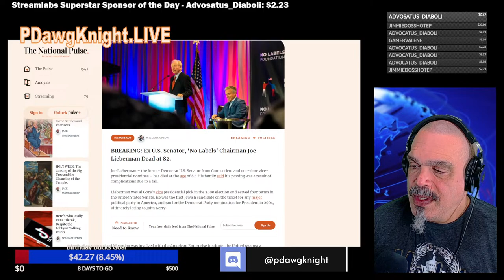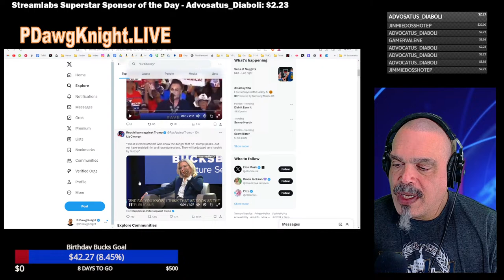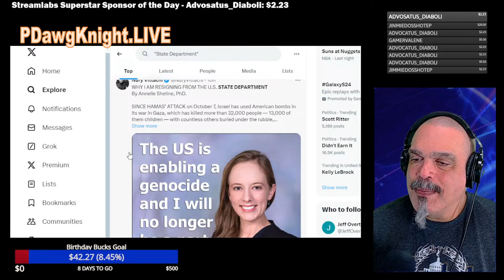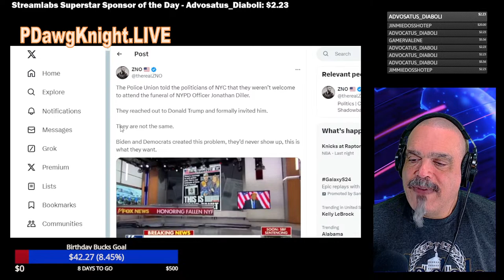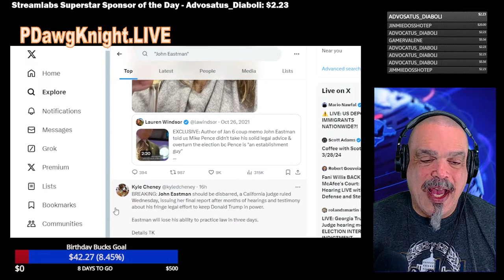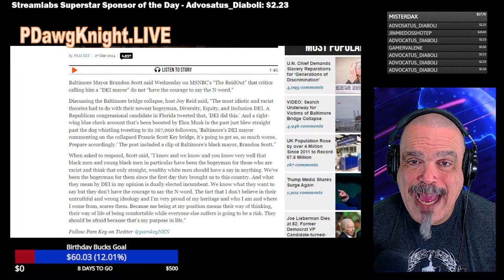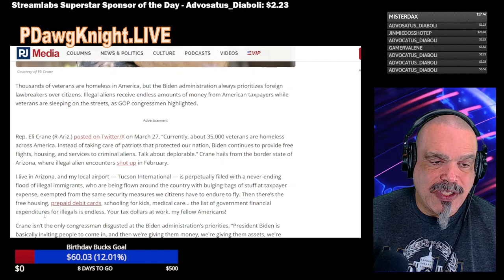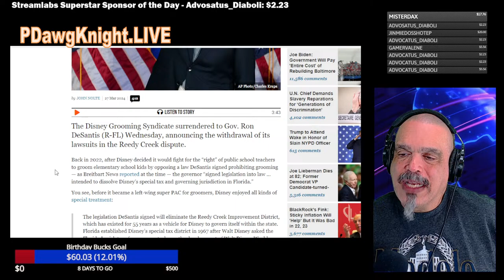The Morning Knight LIVE! No. 1259- Liz Cheney is The Savior of Democracy or Something Like That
SHOW STARTS at 15:41

Apparently Liz Cheney spoke at my alma mater to a packed crowd in an arena in Des Moines, Iowa, which is solidly Trump Country (except Des Moines) and extolled the dangers of the most dangerous man in the world. Nothing too surprising from Cheney- she’s saying the same things that get her invited on MSNBC and all the other Democrat favoring networks, but it is clear that she is now pushing for one party rule, and it ain’t the party that kicked her to the curb. There’s lots of other news, but I needed a headline.   Welcome to The Morning Knight LIVE!

Links to all the stories, tweets, videos, resources, etc. presented in this stream are posted here at the end of the show during the outro. This “one-tab” link will take you to a page with links to everything

PROJECT 10,000/1000
Please share this and every stream on your favorite social media.

IMPORTANT: The people I talk about in my videos and live streams are just normal people with various opinions and their own lives. I don’t need help defending my positions, thus would strongly prefer you didn’t contact them. If you have something new to add to the conversation, I would love to hear it in the comment section below. However, if you feel compelled to reply to them directly here or on a different platform, I only ask that you do so in a respectful manner, as your treatment of them can also reflect on me. (They always figure out where you came from.)

IF YOU ENJOY THIS TYPE OF CONTENT, consider supporting the P. Dawg Knight Channel.

Your Streamlabs Sponsor Donation and chat /message will be featured the show, along with one of the following on-screen alerts that will play with your message:

$2.00 and up - Disco Dad
$2.23- One Shot
$3.33- Shaq Daddy
$3.57- Shooter Girl
$3.99- Epstein’s Prison Guard
$4.20- SNOOP!
$4.99- Jack Cochran’s Girlfriend
$5.00 and up- The Carlton
$5.56- Target Practice
$5.99- Chippendale Chris Farley
$6.66- Shake Weight
$7.49- Hammer Time
$9.99- Better Shake Weight
$10.00 and up- Darling Nicki
$13.99- Twerkin’ Mamacita
$17.76- American Hero
$19.84-
$20.00 and up- Definitely a PAWG
$22.22- Best Shake Weight
$26.69- That Aussie Track Star
$55.00- I Can’t Drive 55
$Top Streamlabs of the Day- Make PDawg Learn to Appreciate K-Pop

A HUGE THANK YOU to those who support our weekday live shows and videos through sharing the channel and especially those who have given financial support to help me keep this going.

Watch my weekday news and commentary stream- The Morning Knight LIVE! Monday through Friday at 10:00 AM EST, 9:00 CST AM. on YouTube and Rumble

OTHER PLACES TO FIND P. DAWG KNIGHT:
Social Media-Twitter, Minds, Gab, Parler, Clouthub, Gettr
Video and Streaming Channels- YouTube, Rumble, Odysee, Bitchute, DLive, Trovo-
"PDawgKnight"